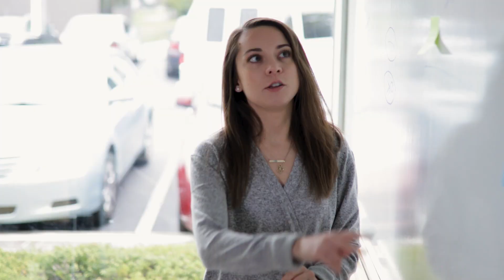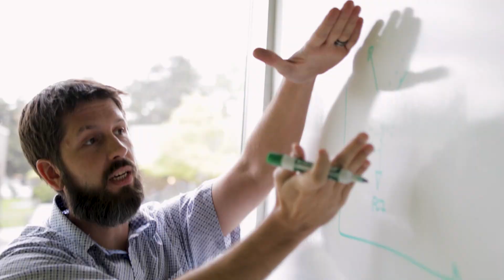Data Science Dojo Careers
We are on a mission to make data science accessible to everyone. We offer short-duration, data science bootcamps that have been attended globally by more than 3,600 professionals from over 742 leading companies across the world. Our clients come from companies like Microsoft, Apple, Google, and Facebook. Our customers love us, and we are among the top rated data science programs on both Course Report and SkilledUp. We are a startup and thanks to our customers, we are growing like crazy.

We are looking for serious data geeks to join our team and assist in various data science activities we are involved in, including teaching, solution development, and solution delivery.
At Data Science Dojo, we believe data science is for everyone. Our in-person data science training has been attended by more than 3600+ employees from over 742 companies globally, including many leaders in tech like Microsoft, Apple, and Facebook.